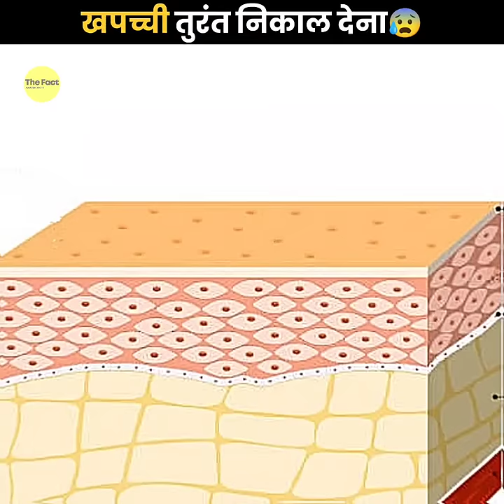Splinter को तुरंत निकाल देना 😰 | Remove Splinter Immediately | The Fact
Remove Splinter Immediately